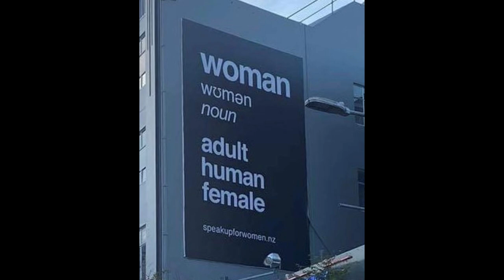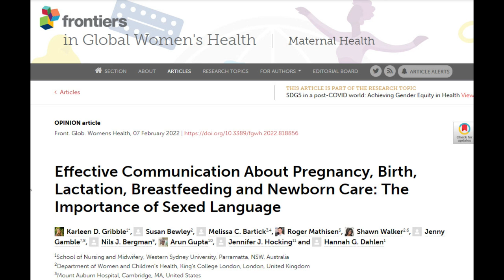McBLOG: "Woman" - an endangered species?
Adele won the "Artist of the Year" at the Brits Awards in the UK last week. But she caused a furore with her speech when she said how much she loved "being a woman". Meanwhile, the Girl Guides in Australia are struggling with how to define the term "girl". See how ridiculous gender activism is getting.